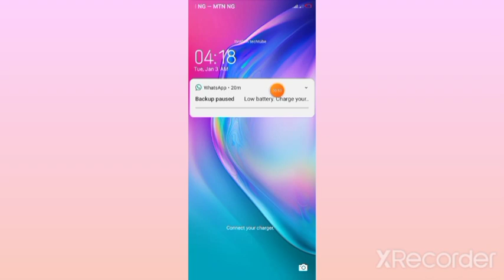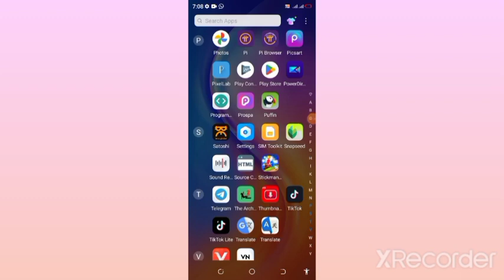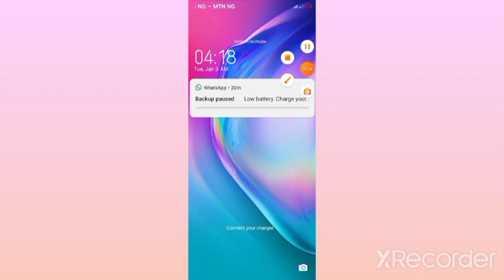yadda zaka dura bayananka a kanfuskar wayarka kafin a ciri security